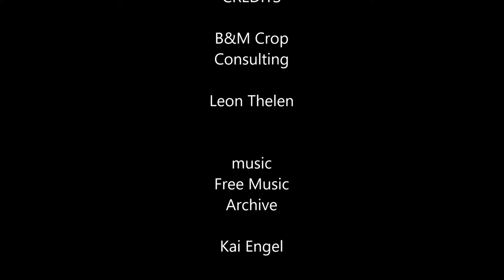Agriculture Equipment - Drone Footage